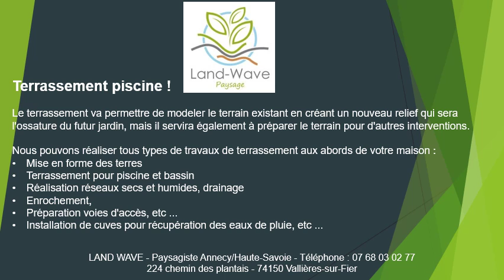Terrassement piscine à Annecy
Terrassement piscine à Annecy en téléphonant au 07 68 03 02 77
Vous êtes un particulier et désirez creuser votre piscine ? Faites appel au savoir-faire de Land-Wave pour votre terrassement piscine à Annecy. Vous êtes un professionnel constructeur piscine et recherchez une entreprise pour le terrassement piscine à Annecy ? Faites appel à Land-Wave, nous répondrons à toute vos attentes.